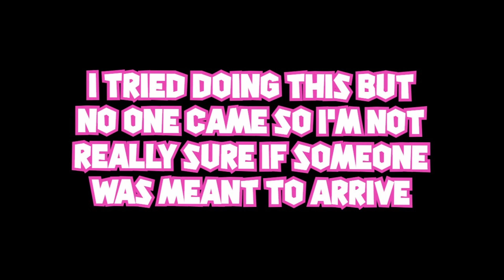ENCOUNTERING AN EXPLOITER IN ZO ぞ SAMURAI | Roblox ZO ぞ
📖 Exploiter in ZO BE LIKE

📖 I go by Sanku and I mainly make videos about the Roblox game ZOぞ

🏵️ QUESTIONS

🏵️ What inspired you to start making videos? Not sure mainly watching youtubers like Nessuk and Floaty.